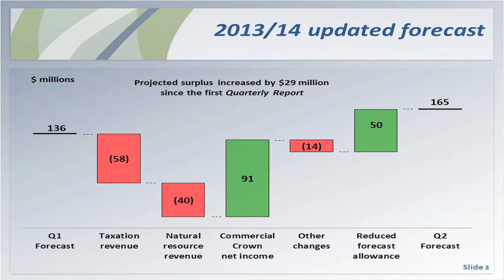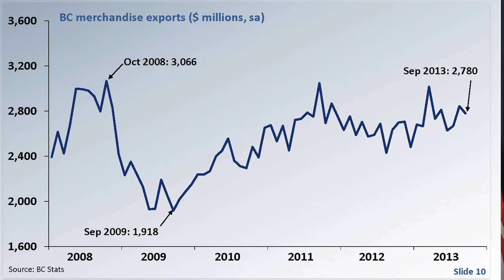Province remains on track to balance budget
B.C. remains on target to balance the 2013-14 Budget with a projected year-end surplus of $165 million, up by $29 million since the First Quarterly Report, Finance Minister Michael de Jong announced.